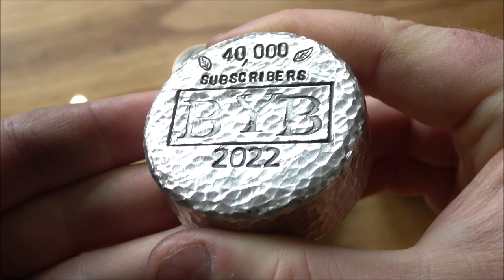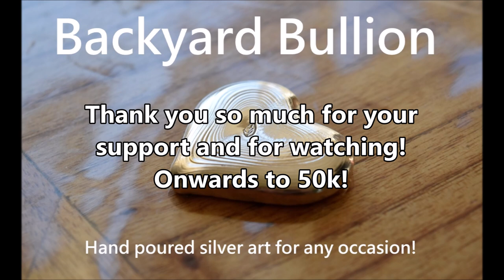40,000 Subscriber Giveaway (Entries Closed) Win 400g Of Silver! Thank You For Watching My Channel!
Prizes
a)    There is one prize only
b)    The prize is 1x approximately 400 gram Silver round with an approximate value of $350 at the time of posting this video

Entries
a)    ONLY ONE ENTRY IS PERMITTED PER PERSON
c)    To enter the Giveaway you must place a comment on this video

a)    The giveaway goes live at 5pm (BST) 10th July 2022 and will close at 5pm (BST) 17th July 2022.
b)    Entries before or after these times and dates WILL NOT COUNT.

b)    The winners will be selected and announced in a livestream on 17th July 2022. Backyard Bullion reserves the right to change this results video if it is not possible to host a livestream.

Postage & Liabilities of Import charges
a)    Entrants/winners will NOT be charged anything for postage.
b)    We ship worldwide
c)    Entrants will be liable for ANY AND ALL import duties/charges in your home country. Backyard Bullion cannot be held liable for any of these charges and you should research your countries laws regarding the import of precious metals.
d)    No Prize substitution or cash alternative is allowed except at the sole discretion of the Sponsor (Backyard Bullion). If a Prize cannot be awarded due to circumstances beyond the control of Sponsor, a substitute prize of equal or greater retail value may be awarded. The Winner will be solely responsible for all federal, state and/or local taxes, and for any other fees or costs associated with the Prize received.
e)    We reserve the right, at our sole and absolute discretion to refuse any Entry whatsoever made by Entrants which we find to be in violation of these Official Rules or which it finds in its sole discretion to be otherwise objectionable for any reason.